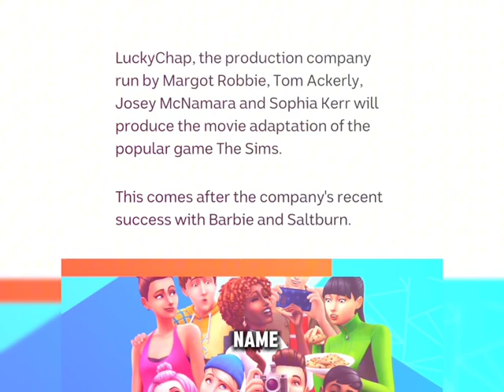Margot Robbie Is Saying "Sul Sul" to The Sims Movie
Margot Robbie just hit the motherlode.

Fresh off Barbie's success, the actress has turned her attention to another popular franchise as her LuckyChap Entertainment company—which she co-founded with her husband Tom Ackerley, Josey McNamara and Sophia Kerr—is attached to produce a movie based on The Sims, according to multiple outlets.

Kate Herron—best known for helming the first season of Loki—is reportedly set to direct and co-write the film with Briony Redman, who she previously worked with on the Disney+ series, as well as Sex Education and Doctor Who.

Plot details and casting have not been announced. However, The Sims publisher Electronic Arts will also be overseeing the project in a creative and producing capacity, per The Hollywood Reporter.

The Sims first debuted in 2000 as part of the larger Sims video game series, which included SimCity. The best-selling game allowed players to build homes and control characters in a simulation of a surburban neighborhood.

Over the years, three sequels and over dozens of expansion packs were added, letting players be immersed in a variety of settings—including attending college, running a farm and finding fame in a Hollywood-esque town.

In 2020, The Sims made the jump to TV with The Sims Spark'd, a reality competition show that ran for a single season on TBS where avid players complete challenges based on building, design and story-telling within the game.

But The Sims isn't the only beloved gaming franchise getting the silver screen treatment these days. Borderlands—a movie starring Cate Blanchett, Kevin Hart and Jack Black based on the shooter video game of the same name—is set to be released in theaters Aug. 9.

As for toys? A Polly Pocket movie written by Lena Dunham and starring Lily Collins is in the works. Other cherished childhood properties also in development include a Barney movie starring Get Out actor Daniel Kaluuya and a flick based on Rock 'Em Sock 'Em Robots with Fast & Furious' Vin Diesel attached.

But for now, keep reading to find out all the production secrets behind the Barbie movie. Margot Robbie Is Saying "Sul Sul" to The Sims Movie